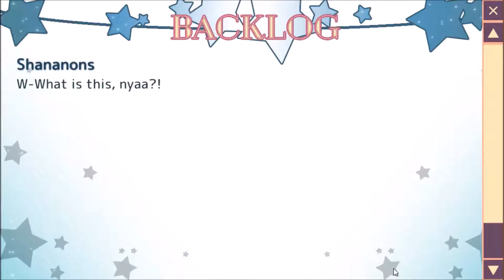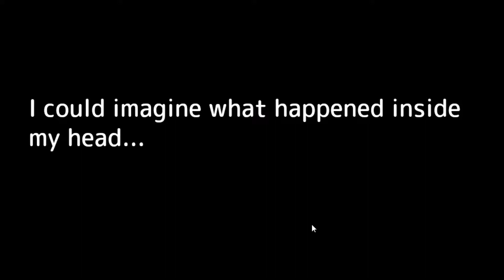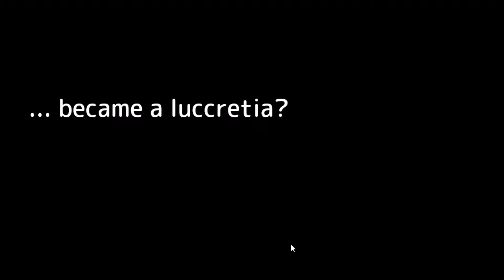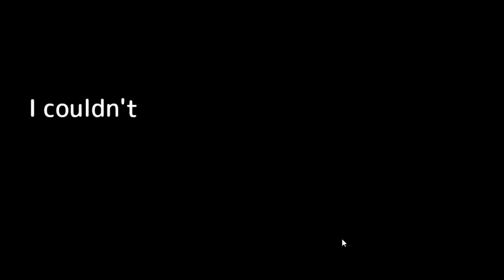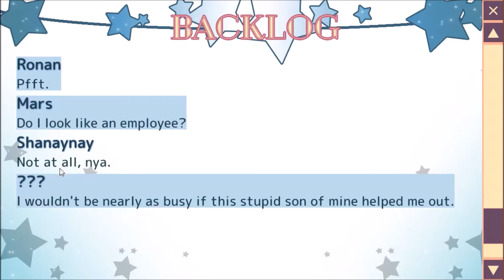CAT GIRL YAS! - How to Take Off Your Mask (Part 2)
Is this really OUR Ronan?!

Social Media!